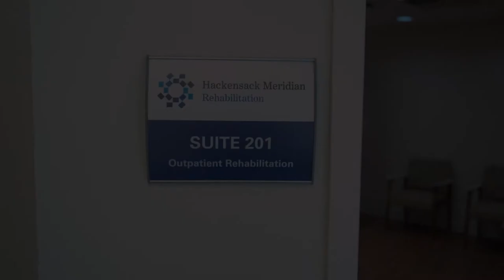New Outpatient Rehabilitation Facility at Bayshore Medical Center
Welcome to the new Outpatient Rehabilitation Center at Bayshore Medical Center! Our new off-site rehabilitation facility offers patients state-of-the-art rehabilitation equipment including ellipticals, NuStep cross trainers, advanced treadmills, upright bikes, cable columns, weights for all fitness levels and a number of comfortable treatment tables. We have a dedicated Pediatric Speech Therapy room and a Pediatric Sensory Gym, a dedicated Occupational and Hand Therapy room with advanced therapeutic treatment options, and a room specific to treating female patients with Pelvic Floor Dysfunction.

This new off-site location has a dedicated parking lot and easy access to everything you need for your rehabilitative care. The Bayshore Medical Center Rehab team looks forward to seeing you at your next visit.